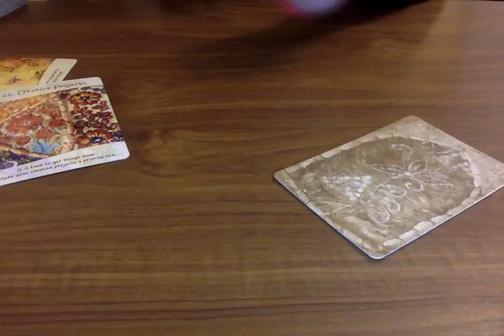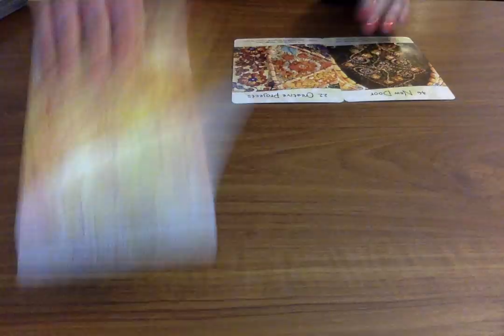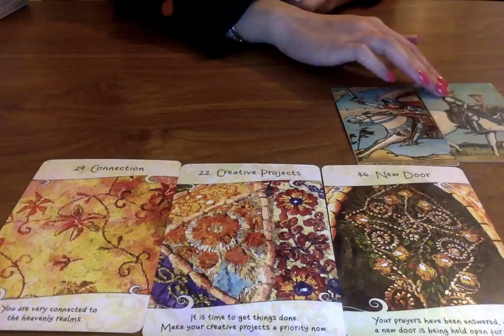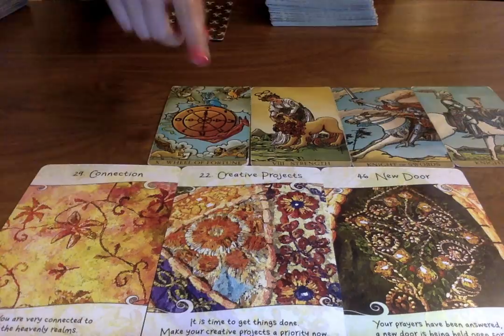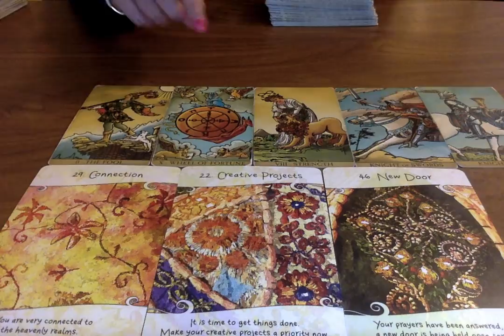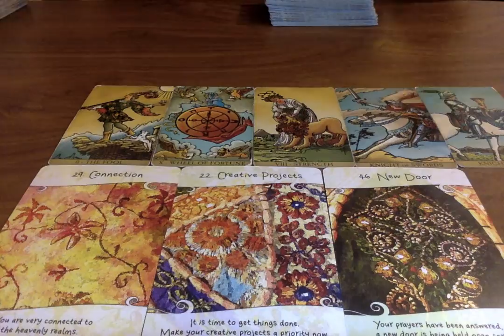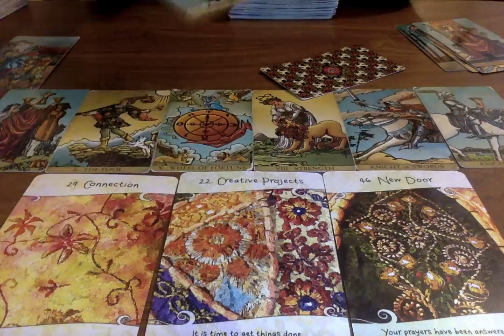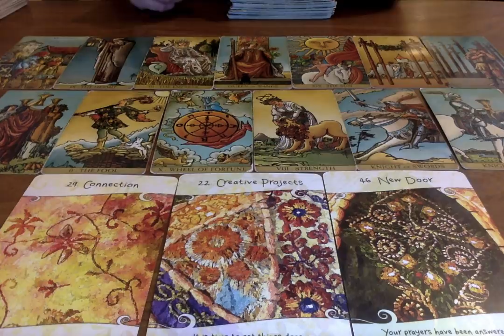ARIES "YOUR PRAYERS ARE ANSWERED! CHILLS! THIS CHANGES YOUR LIFE FOREVER!" 24th - 30th January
All you have to do is:
3. Leave a comment in a video for the current month.

Moonlight Guidance
Felixstowe, Suffolk,
IP11 1BW,
UK

This reading is for Aries